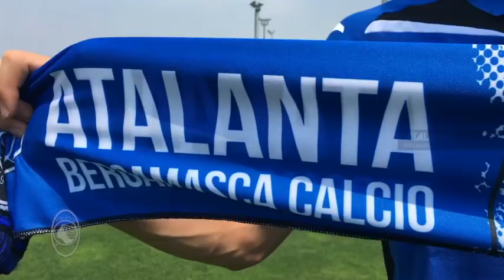Davide Bettella, prima intervista da giocatore dell'Atalanta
Dopo la firma che ufficializza il suo passaggio all'Atalanta, per Davide Bettella anche la prima intervista da giocatore atalantino realizzata nella press room del Centro Bortolotti.